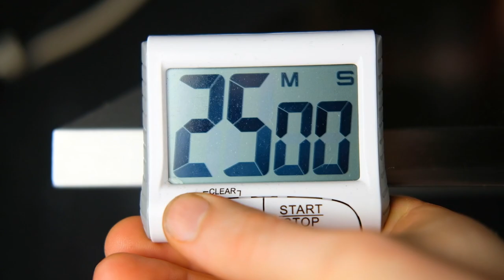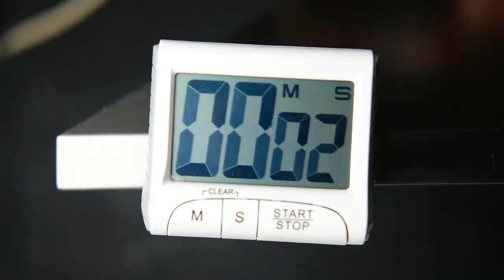LAMMKARREE ZUBEREITEN mit Kruste, Erbsenpüree und Portweinschalotten | einfachgeschmack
Hey ihr Lieben, heute werden wir ein Lammkarree zubereiten: ein schönes Hauptgericht für Ostern! Ein Lammkarree mit Erbsen-Kartoffelpüree und Portweinschalotten. Nächsten Mittwoch kommt auch unser leckeres Dessert online.

Wenn euch die Hauptspeise zum Ostermenü gefallen hat, dann lasst gerne Feedback da 😊 Und wenn ihr das Lammkarree Rezept nachmacht, dann verlinkt uns unbedingt auf dem Bild oder benutzt unseren Hashtag einfachgeschmack 🤗

Das REZEPT ist für 2 Personen:

Die Zutaten für das Lammkarree:

- ca. 500g Lamm
- 15g Pistazien
- 15g Petersilie
- 15g Paniermehl
- 1 EL Senf
- ein Zweig Rosmarin
- Salz, Pfeffer

Die Zutaten für die Portweinschalotten:

- 4 Schalotten
- 250ml Portwein
- 100ml Rotwein
- 1 Schuss Balsamico
- etwas Zucker
- eine Chili
- Salz/Pfeffer

Die Zutaten für das Erbsen-Kartoffelpüree:

- ca 200g Erbsen
- 2-3 Kartoffeln
- 20g Butter
- Salz/Pfeffer